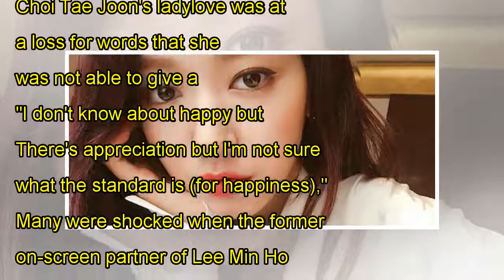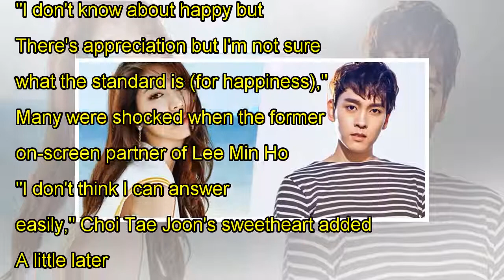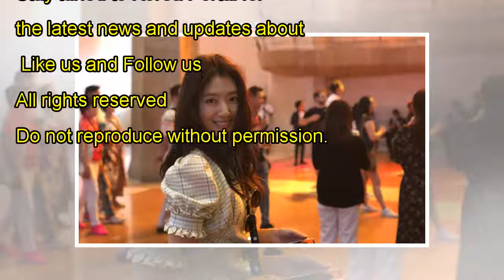Park Shin Hye 2018: Choi Tae Joon's Girlfriend Became Emotional, Lee Min Ho's Former Co-Star Shares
Park Shin Hye 2018: Choi Tae Joon's Girlfriend Became Emotional, Lee Min Ho's Former Co-Star Shares Project Update